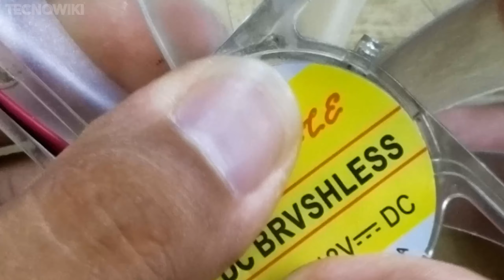🤔Como LIMPIAR VENTILADOR 💨 de PC ATASCADO o que hace RUIDO👈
Te muestro un ventilador atascado el cual no gira y lo vamos a reparar!!. El contenido de este video  su realización es muy sencillo de replicar, solo necesitamos un poco de alcohol, acetona o thinner para poder quitar ruido pc y la grasa sucia o vieja que no permite que gire el abanico de computadora.

Es posible que el ruido pc gamer se deba a lo mismo un problema de ruido de ventilador debido a las vibraciones que pueden generar cuando se ensucian o atascan.